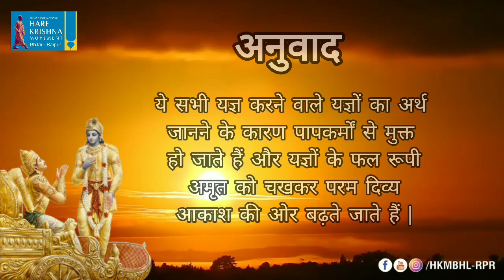Srimad Bhagavad Gita Sandesh | BG 4.30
Srimad Bhagavad Gītā | Transcendental Knowledge | Chapter 4, Sloka 30 |

श्रीमद्भगवद गीता | दिव्य ज्ञान | अध्याय 4, श्लोक 30 |